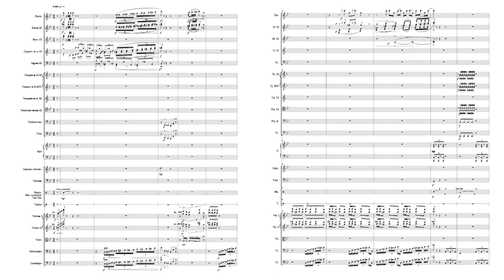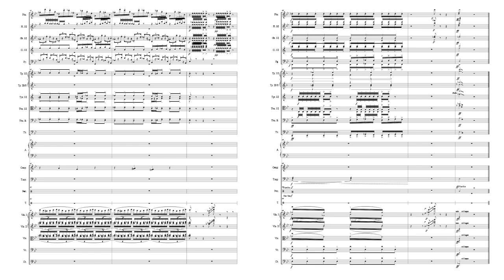MQMusik - Le Sacre (From "Des Racoons) (score video)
First piece from MQMusik's two-piece suite "Des Racoons"